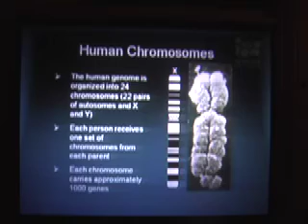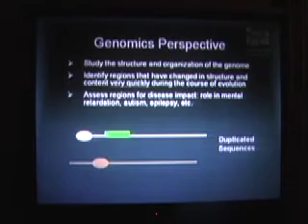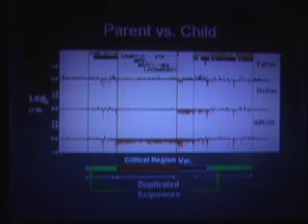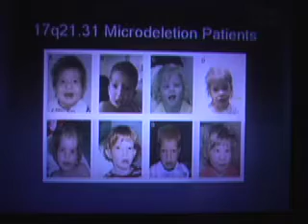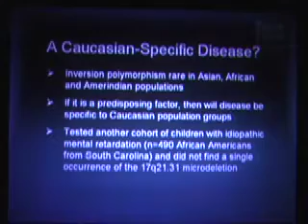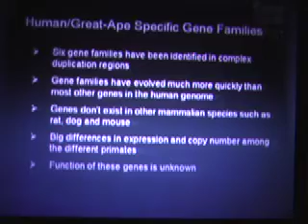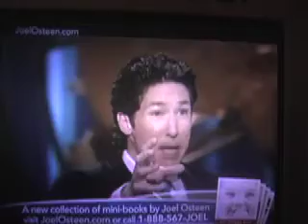Psychopathy of Faith & Spiritualism Caused by Gene Duplication & deletion sequences Brain-R-Us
The brain creates thought, the mind & delusions. Genom proves it. This is as factual as 2+2=4, thus the acceptance of delusions like god, satan etc is no difference than the acceptance by Schizophrenics & epileptics of their delusions. Belief in God is simply a PSYCHOSIS produced by genetic deletion & duplication. A retarded malfunctioning BRAIN